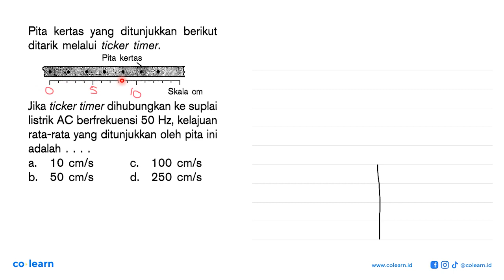Pita ditunjukkan kertas berikut yang ditarik melalui ticker timer; Pita kertas Skala cm Jika tick...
Pita ditunjukkan kertas berikut yang ditarik melalui ticker timer; Pita kertas Skala cm Jika ticker timer dihubungkan ke suplai Hz, listrik AC berfrekuensi 50 kelajuan rata-rata yang ditunjukkan oleh pita ini adalah 10 cmls 100 cmls a. C. 50 cmls d; 250 cmls b.

Topik atau Materi: Gerak Lurus Pada Benda - Gerak dan Gaya - Mekanika - Fisika Kelas 8 SMP - K-13 Revisi

00:00 : Bedah Soal
01:00 : Konsep, rumus dan pengertian Gerak Lurus Pada Benda
01:18 : Langkah penyelesaian soal
01:32 : Jawaban akhir
02:02 : Penutup